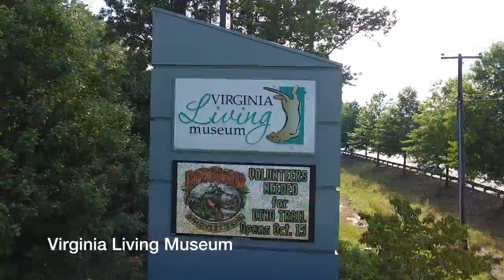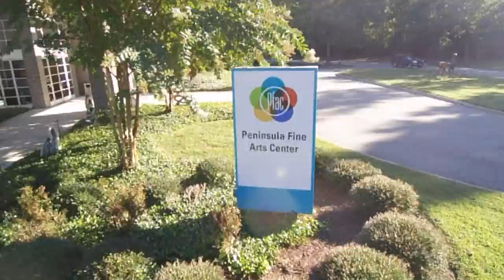Downing-Gross Presents: Cultural Icons of Newport News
The Downing-Cultural Arts Center builds community through the Arts via this breezy aerial tour of Newport News' Cultural Arts Icons.